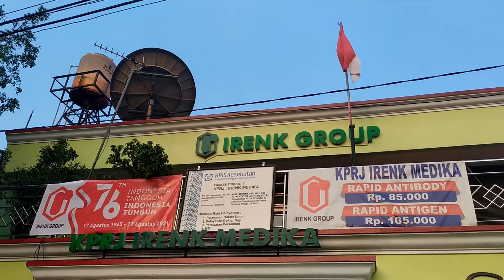76Th Indonesia Tangguh Indonesia Tumbuh - Laki-laki Pantang Menyerah